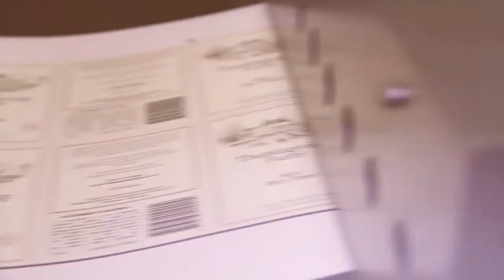Joe Ski on The Attic in Buffalo!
My segment in the 6th episode of The Attic in Buffalo, an internet TV show that showcases the talent from Buffalo, NY and it's surrounding areas!